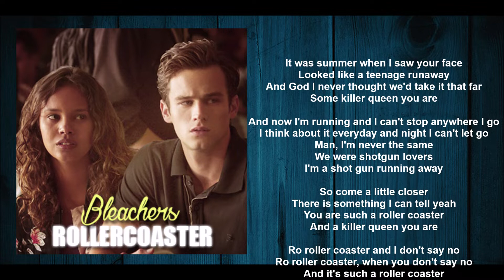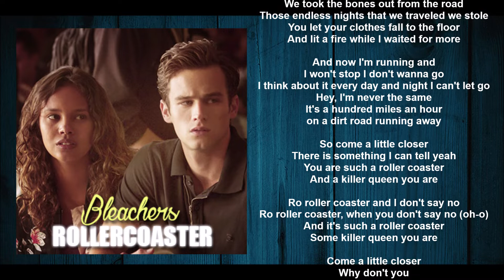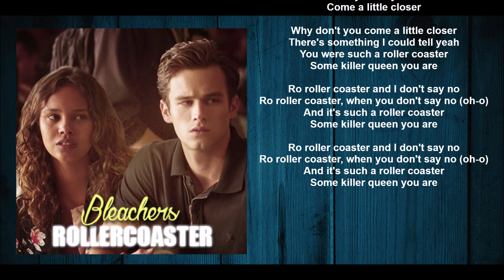Bleachers - Rollercoaster (Lyric video) • 13 Reasons Why | S2 Soundtrack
TV Series Soundtrack: 13 REASONS WHY